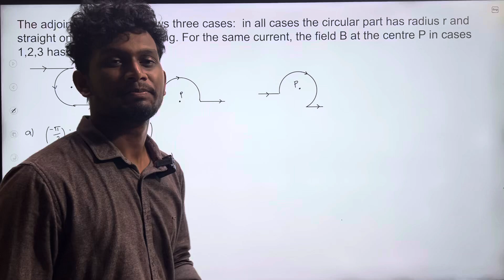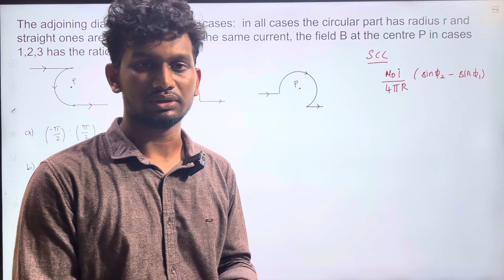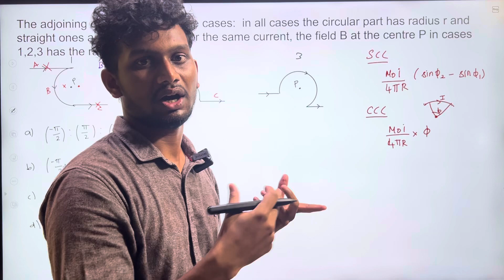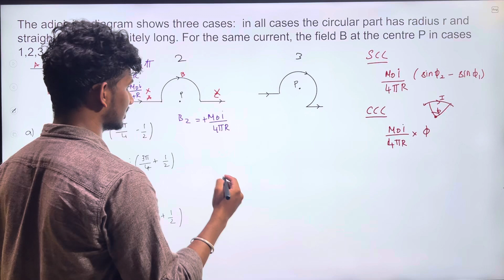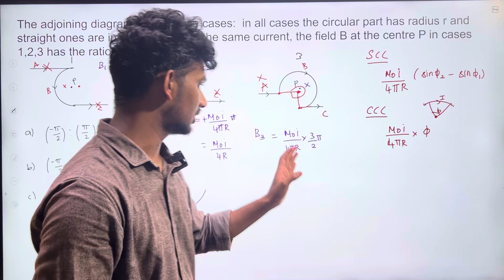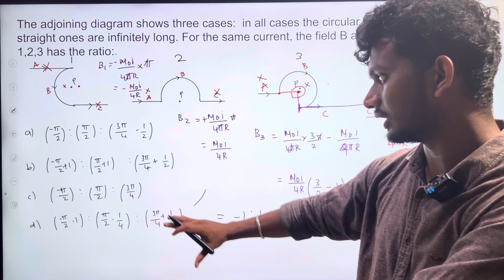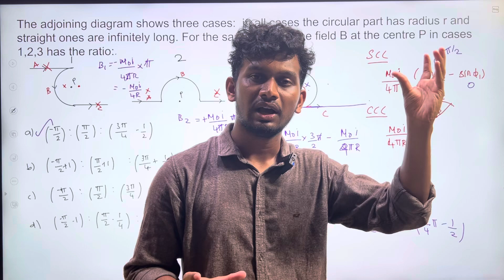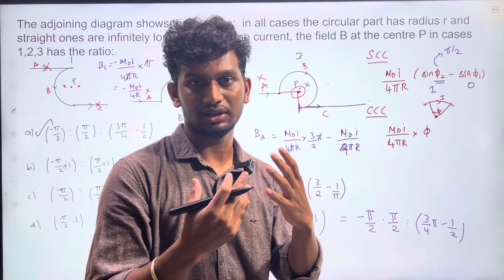Magnetic field due to current in all three cases| NEET JEE Physics| Tamil